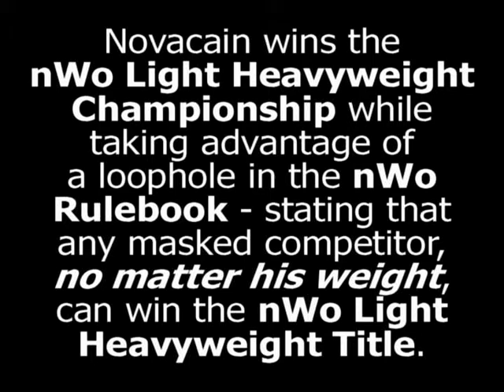nWo - The Baby defends the nWo Light Heavyweight Title (Highlights)